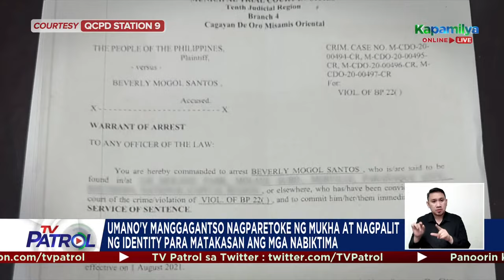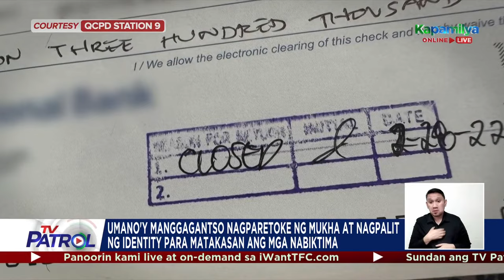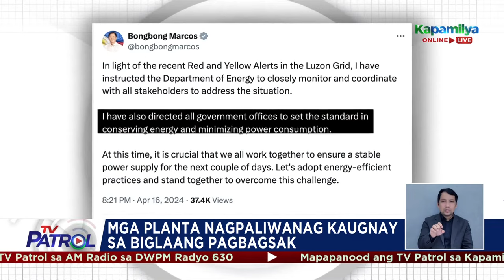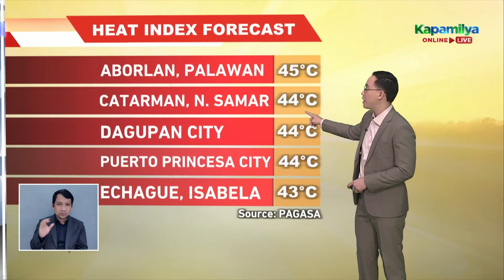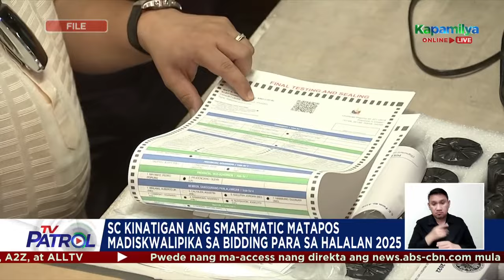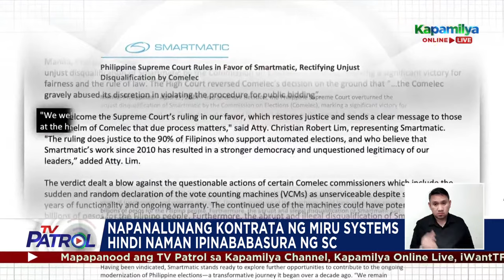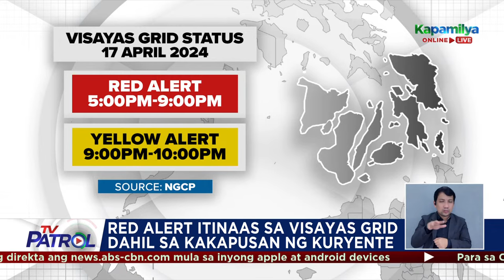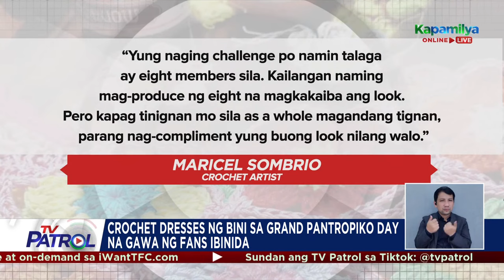TV Patrol Livestream | April 17, 2024 Full Episode Replay